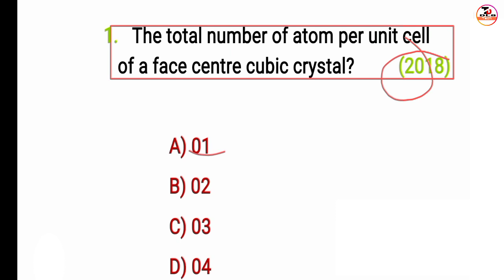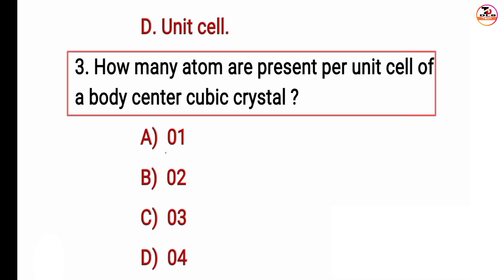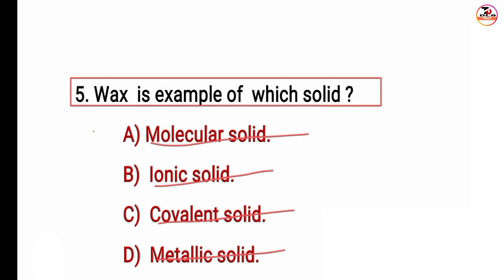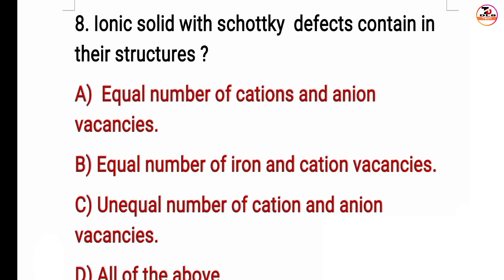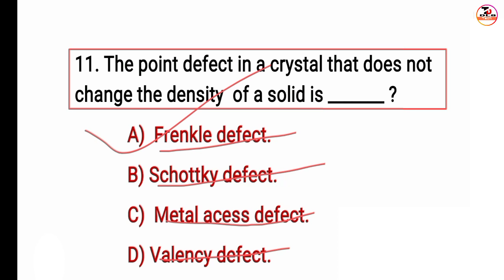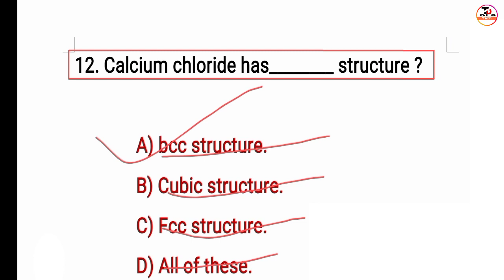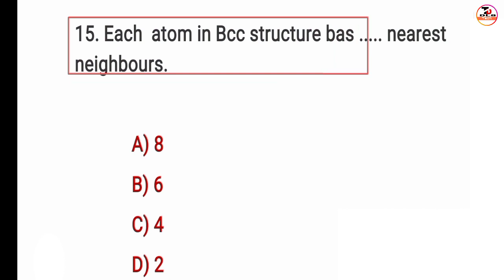chemistry solid state 1 marks question practice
class 12 chemistry chapter 1 solid state mcqs practice ll  CHSE board 2023 ll solid state.